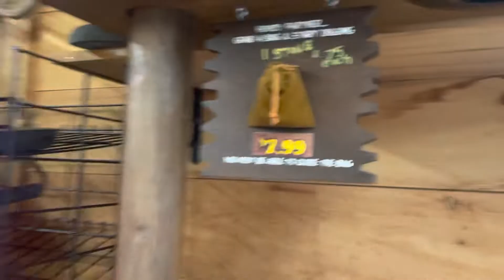On our way ! Travel to Conway New Hampshire l Ricker Farms l NH Scenery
We were on our way to Conway New Hampshire we stopped in Ricker Farms we also wanted to show you the scenery how beautiful it was on our way to Conway when we arrived in Conway we went to dinner and I started having chest pain full-blown heart problems I ended up in Conway hospital and was released to go home because of Covid still being positive and maybe blood clots do that through the body so please play for me and my husband thank you so much please like share and subscribe and hit that notification bell for my next video have a great and blessed Sunday love Kay